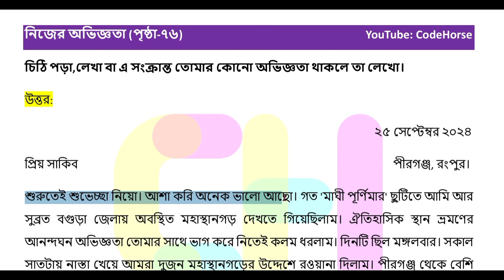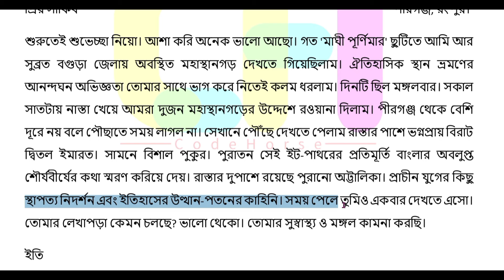৭ম শ্রেণি বাংলা ৭৬ পৃষ্ঠা | class 7 bangla page 76 | class seven bangla chapter 5 page 76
৭ম শ্রেণি বাংলা পৃষ্ঠা ৭৬
সপ্তম শ্রেণির বাংলা পঞ্চম অধ্যায় ১ম পরিচ্ছেদ
৭ম শ্রেণি বাংলা বুঝে পড়ি লিখতে শিখি
৭ম শ্রেণি বাংলা ৫ম অধ্যায় ১ম পরিচ্ছেদ
বাংলা ৭ম শ্রেণি ৫ম অধ্যায় পৃষ্ঠা ৭৬
৭ম শ্রেণি বাংলা ৫ম অধ্যায় ৭৬ পৃষ্ঠা
class 7 bangla page 76 solution
৭ম শ্রেণি বাংলা পঞ্চম অধ্যায় ৭৬ পৃষ্ঠা
class seven bangla chapter 5 page 76
class 7 bangla bujhe pori likhte shikhi page 76